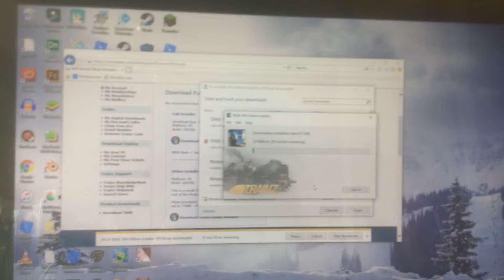I’m getting Trainz A New Era!